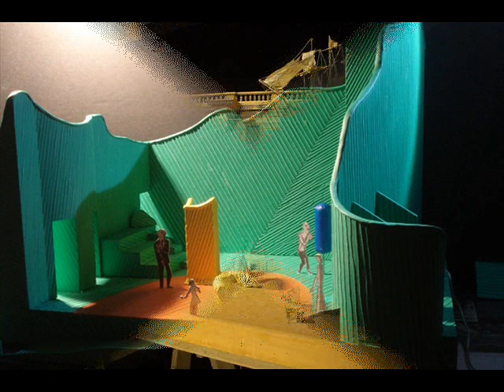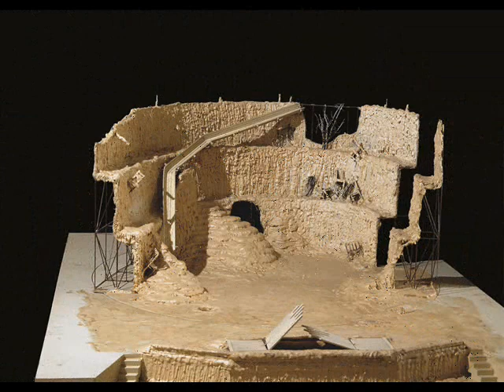Памяти Сергея Бархина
Великому Мастеру.
Ролик Павла Подкладова